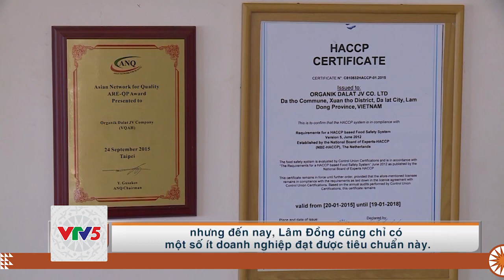[TIẾNG MÔNG] PHÁT TRIỂN NÔNG NGHIỆP HỮU CƠ – HƯỚNG ĐI BỀN VỮNG | VTV5